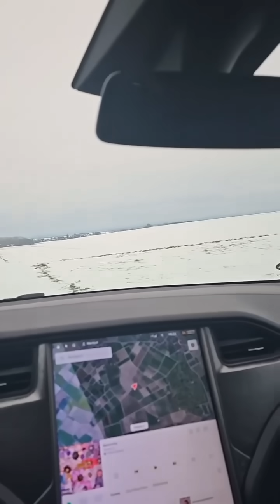Unsere Felder - Unsere Erinnerungen, wir wollen keine Umgehungstraße hier!